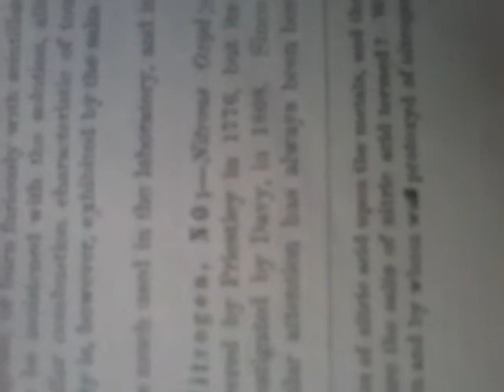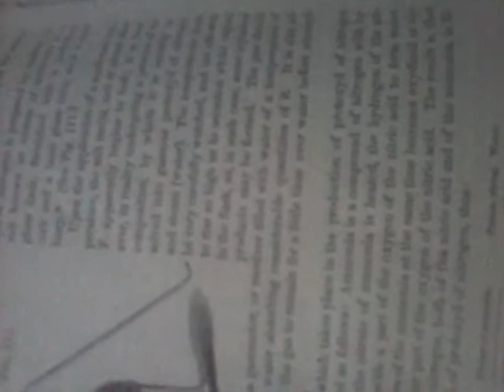How to make nitric oxide laughing gas�2013